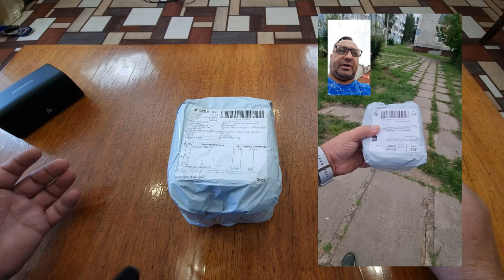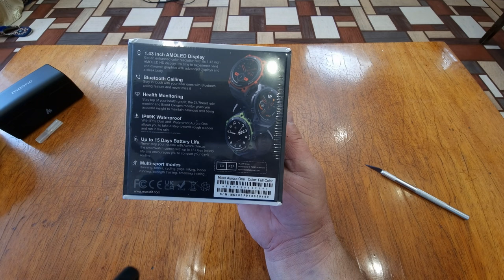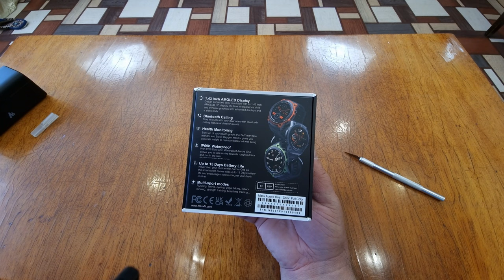Сюрприз из Китая. MASX Aurora one